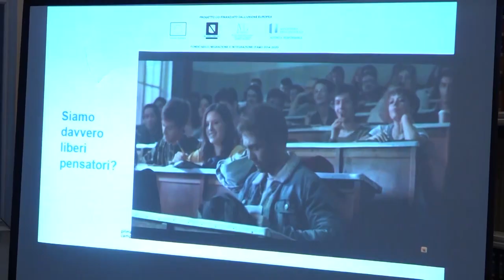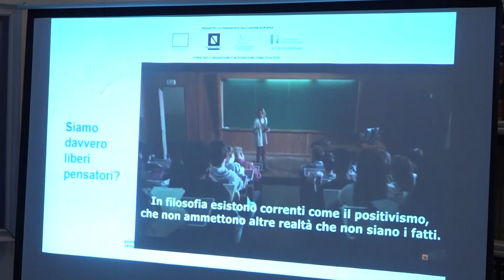Il diversity management sui luoghi di lavoro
Prima--vera Campana - Il diversity management sui luoghi di lavoro  - 24.06 - ore 9:30 / 12:30 / 15:30

Santa Maria Capua Vetere (CE)

“Prima-vera Campana – per un’integrazione lavorativa dei cittadini stranieri in Campania” (codice Progetto: 2454 – CUP B29G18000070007) finanziato dal Fondo Asilo, Migrazione e Integrazione (FAMI 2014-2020) Fondo Asilo, Migrazione e Integrazione 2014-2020 – Obiettivo Specifico 2.Integrazione / Migrazione legale – Obiettivo nazionale ON 2 – Integrazione/Migrazione legale – Autorità Delegata – PRIMA: PRogetto per l’Integrazione lavorativa dei MigrAnti